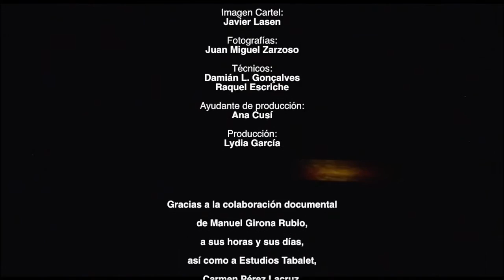María La Jabalina (1942 - 1917)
MARÍA LA JABALINA es un espectáculo creado a partir de la vida de la miliciana anarquista María “La Jabalina”, nacida en Puerto de Sagunto y última mujer fusilada por el franquismo. Los documentos y testimonios históricos permiten rastrear su vida, desvelándose un periplo vital propio de los personajes trágicos.
Tras años de lucha de clase y combates en el frente de la Guerra Civil española, acabó presa y fusilada por el bando franquista. En vida fue vista como un ángel luchador, generosa y entregada a la causa anarquista para la construcción de un mundo donde todos fuéramos tratados por igual. Otros ojos, la vieron en el extremo opuesto, como un monstruo asesino y sin principios morales, entregada a una orgía de muerte y sexo.
En MARÍA LA JABALINA se produce una fragmentación a partir de los distintos deseos buenos y malos: por un lado las imágenes que la ven como un monstruo, como las creadas por Rebollo; y por otro las imágenes que la ven como un ángel, creadas por su madre Isabel y su hermana Carmen.